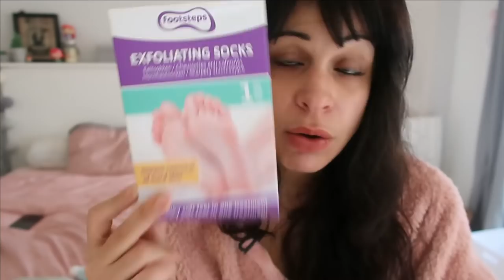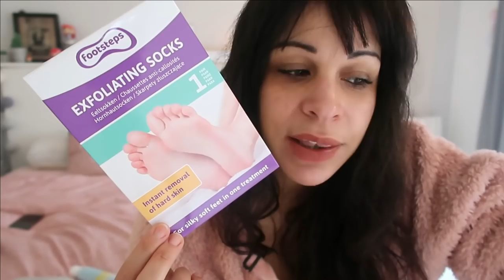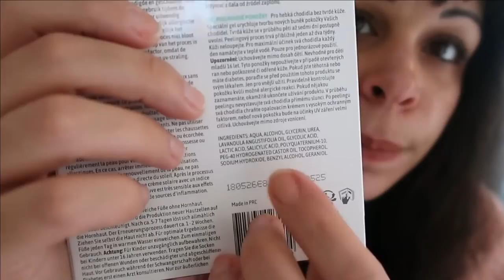ACTION ❤ Ces produits À ACHETER !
😃 J'aime les magasin Action et il y a parfois des produits qui sortent du lot.
Ces objet que je vous conseille d'acheter dans cette enseigne !
Soit Avis#57 📌
Bonne lecture !

Bon visionnage !!! 💋💋💋

✍ VOUS VOULEZ ME SUIVRE UN PEU PLUS ??!